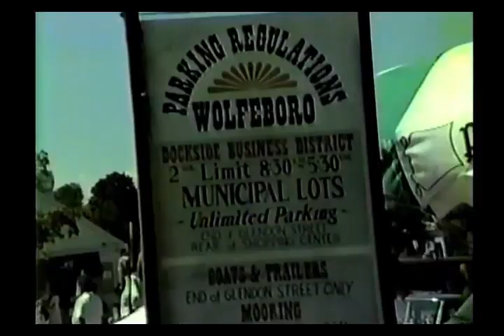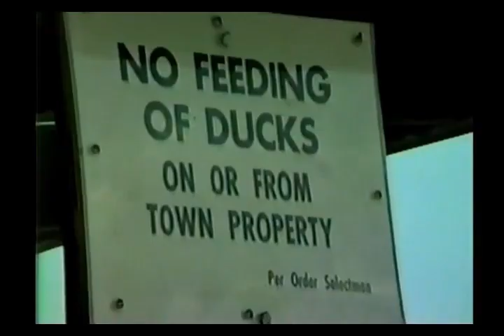Lake Winnipesaukee Boat Trip c.1989 - One Tourist's View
Like most of my vacation videos, this one is presented in the order in which it was shot in the camera, with minimal "cosmetic" editing, which basically means I took out all the bad stuff and shortened what was left.